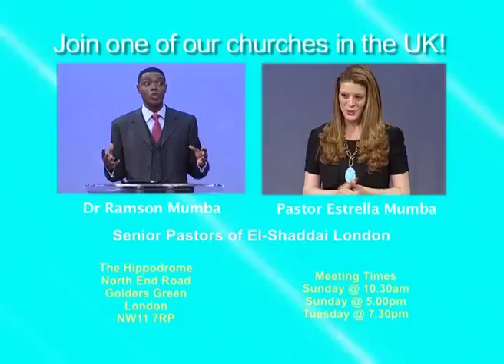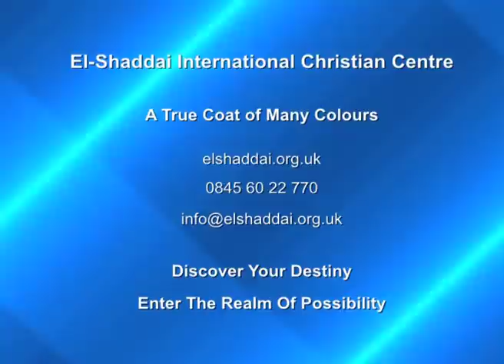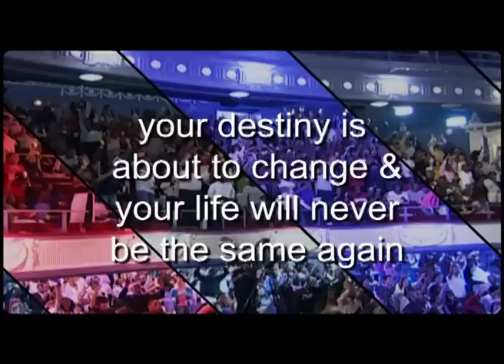Prerequesites For Boundaries - 2